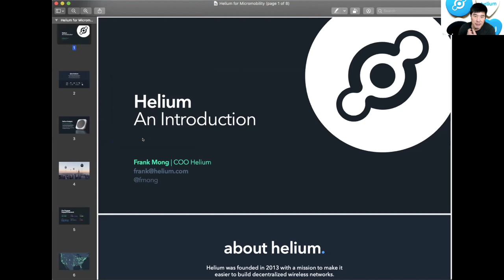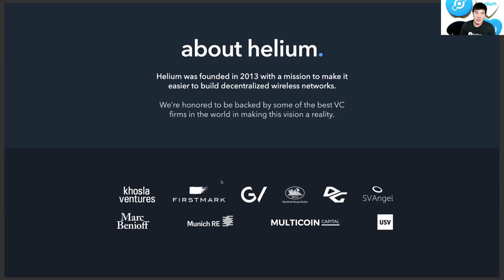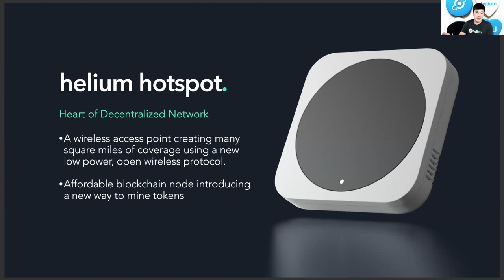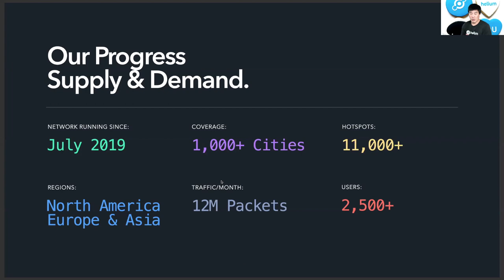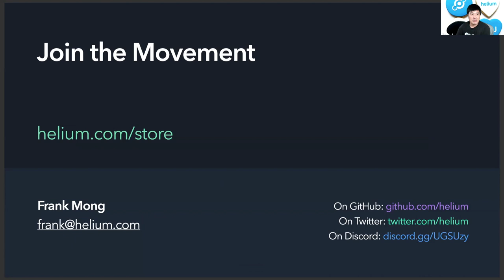What Low-Data, Low-Cost Wireless Means for Micromobility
Micromobility companies need wireless networks to track their assets and protect their customers. But while there is no shortage of connectivity protocols out there (4G, 5G, BlueTooth, WiFi), few of them are optimized for micromobility vehicles, which need to relay small amounts of data over very long distances.

Tune in as our own Frank Mong, COO of Helium, and Eddie Li, former central operations manager at Lime, sit down with Oliver Bruce from Micromobility Industries to discuss why they think a decentralized, crypto-powered network  will transform micromobility, connecting low-bandwidth devices like bikes, scooters and skateboards less expensively than a traditional telcom. The implications for these businesses are huge.